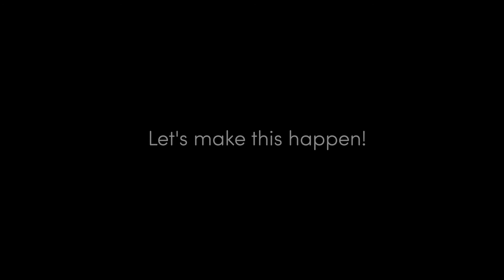Increase Your Chances of Getting Pregnant with Ovarian Rejuvenation | Gen 5 Fertility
HOW OVARIAN REJUVENATION WORKS

The World's First and Only Fertility Center offering Generation 4 Ovarian Rejuvenation Therapy.

Gen 5 Fertility (G5F) was the first and is still the only IVF clinic in the United States (and, of course, the only one in San Diego) to focus on therapeutic and research applications for Platelet Rich Plasma (PRP), Enriched Platelet Factors (EPF) including EnPLAF, ULTRA, and the ULTIMATE, all human Ovarian Rejuvenation procedures.

Now See Exactly How Ovarian Rejuvenation Works.
The video below demonstrates the first three Ovarian Rejuvenation procedures: autologous PRP (Platelet Rich Plasma), EPF (Enriched Platelet Factors) including EnPLAF, and ULTRA, the most advanced ovarian injection of its kind and one offered nowhere else. All are used to improve poor human ovarian function and ovarian insufficiency resulting from ovarian aging.

Gen 5 Fertility Center is directed by Dr. Samuel Wood, one of the leading fertility specialists in the world. He has helped patients from all continents have the baby they desire. Dr. Wood is a board-certified Reproductive Endocrinologist and world-renowned Fertility Specialist as well as an expert in Reproductive Genetics with over 25 years of clinical experience.  More on Dr Samuel Wood M.D, Ph.D.

Third and Fourth Generation Ovarian Rejuvenation
Hundreds of patients have done Ovarian Rejuvenation with Gen 5 Fertility Center physicians.  Generation 3 was developed using advanced new techniques and it works for a variable percentage of women with diminished ovarian reserve depending on their individual characteristics. We have published multiple research papers based on clinical studies giving details of the Ovarian Rejuvenation procedure and its effects. It is a near-painless procedure for virtually all women and so it almost never requires any anesthesia. It is a safe and affordable technique that gives women who have suffered for so long a chance for success. Generation 4 Ovarian Rejuvenation is our latest treatment strategy and is specifically designed for women who are reproductively older, those with very low levels of AMH, and those with no or very low Antral Follicle Count (AFC). Although most of our work focuses on aging and rejuvenation and our work to improve success rates, other study designs stress other benefits of attempting to restore ovarian function.  Soon, much more information about this groundbreaking technique will be available.

PRP (Platelet Rich Plasma) Solutions

We offer this as an enhancement of the original PRP protocol pioneered in Greece. It is a quite safe and relatively new procedure in which platelets, platelet-derived growth factors or both are placed inside the ovaries in the areas that typically contain eggs. This is achieved by a near-painless injection through the top of the vagina under direct ultrasound guidance. Only very rarely is anesthesia required.

If the ovarian response is improved, then In addition to other ways these techniques might be helpful, Ovarian Rejuvenation may ovarian function by stimulating ovarian stem cells so that they develop into eggs. If the number and/or quality of the oocytes (eggs) available for IVF is improved, the chance of pregnancy may also be improved and the need for donor eggs reduced.

Members of our team worked on the first registered “Ovarian Rejuvenation” human research study in the United States, as listed with ClinicalTrials.gov. To date, our group has safely completed hundreds of ovarian PRP injections using established methodologies, including some with precision laboratory support from speciality laboratories.

Because ovarian PRP and Enriched Platelet Factor infusions involve the use of a patient’s own platelets, rather than donor platelets, there is no risk of cell rejection or graft-versus-host reaction. The procedure is almost always well tolerated and there have been no adverse events or complications associated with either of these procedures as performed using our proprietary method, one used by no other fertility specialist in the world.

We know how tough infertility is.
If you are trying to become pregnant and feel it may be impossible because you have been told:

you are “too old”
your AMH is “too low”
your FSH is “too high” or your eggs are of “low or poor quality”
you “don’t make enough” eggs
that all of “your embryos are abnormal”
We may have the perfect solution for you, one you won’t be able to find elsewhere in the world!

Ovarian Rejuvenation Generations 1 through 4!